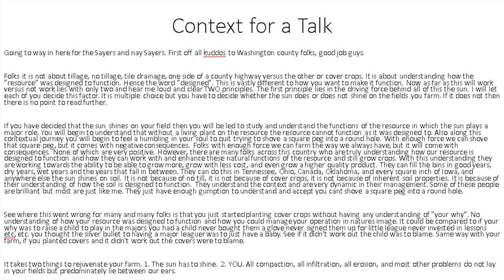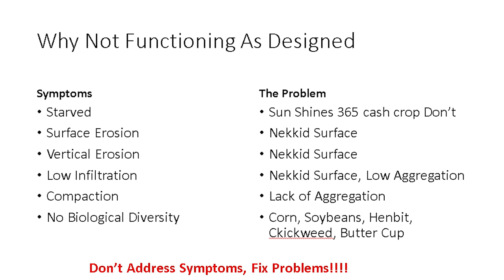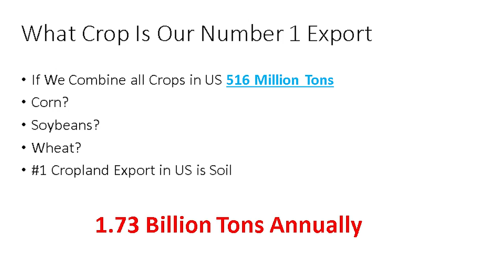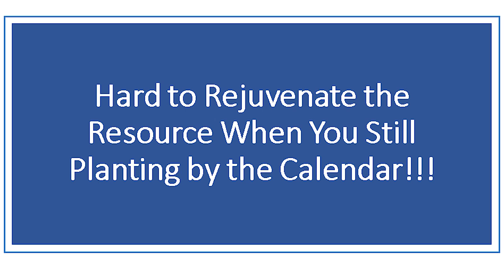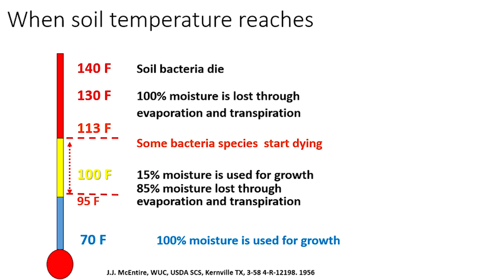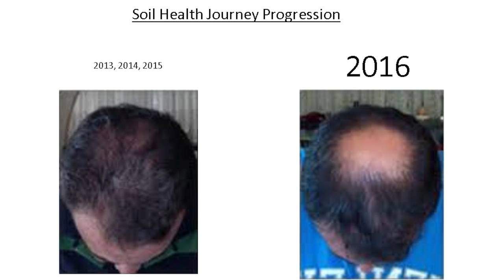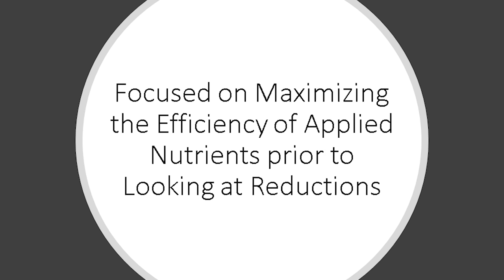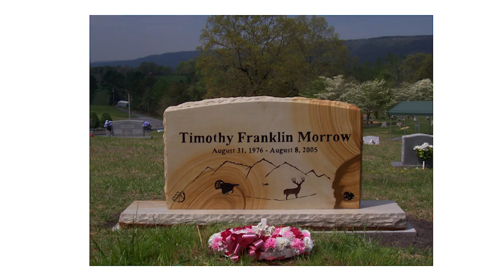Why, Why, Why, and How, Order is Imperative to Success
Adam Daugherty breakout session from 2020 No-till on the Plains Winter Conference, January 28, 2020 Wichita, Kansas.